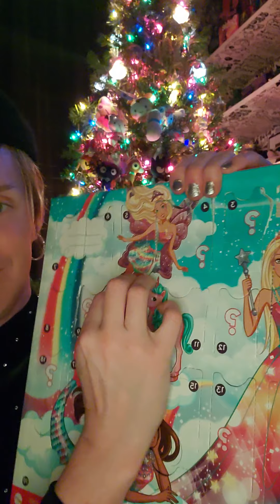Day #10 of 24 Days Of Barbie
"You're a mean one, Mr. Grinch..."💚 It's December 10th! what surprise will Barbie reveal today? 🎁